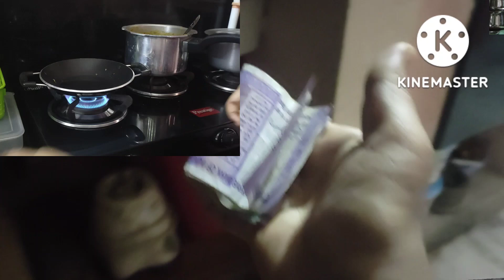kid's school start inde/ఒక్క దాన్నే ఇంటిని పిల్లలకు ఎలా చుసుకుంటాను time management tips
timemanagement tips
milk and vegetables